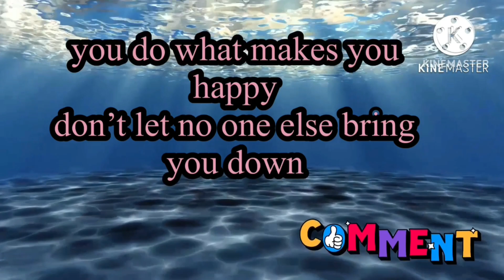Episode 4 we decided to do this for Dixie